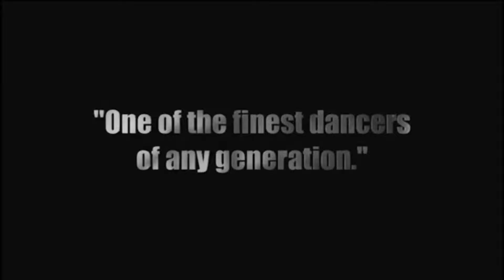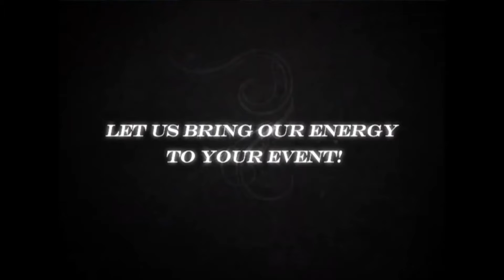Nicole D. Ford (Las Vegas) - Drums: Mark Mendonca Bucket Drumming Class #2 (Camp Cazadero)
in: @nicoledfordvegas
tw: @nicoledfordlv

Nicole D. Ford Worldwide🌍, residing in Las Vegas, Nevada

🤑💵Recruiter, Convention Division, Client Retention  and Employee-Owner at Eastridge Workforce Solutions

♠♠♠♠💰BLACKITY BLACK LIFE💰♠♠♠♠

✊🏾Black Culture Events💃🏽African Dance, 🥁African Drum, 🌹African Culture, 🎶African Music 💵Black Wealth Building

💵Black Business Owner
Company Launch August 2020

💃🏽Vozolo Dance Company
Management Team, Drummer

🙅🏾Africa Love Store and Da'African Village
Cultural Ambassador and Event Planner
Bringing you: Pan African Soul Sessions, A Touch of Africa Las Vegas, One Night in Brazil, Fall Lecture Series, Drum Circle in Town Square Park

🥁Semi-Retired Performer...still dabbling

🌍Join our Facebook Group: African Dance and Drum Las Vegas

⭕Like👍🏾 ⭕Comment🗣⭕ Drop an emoji😍⭕Tag